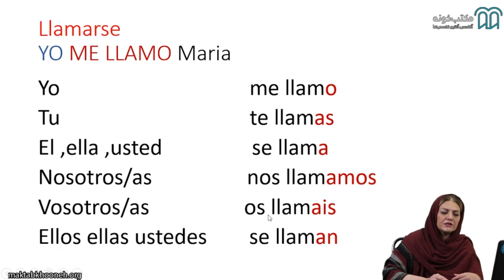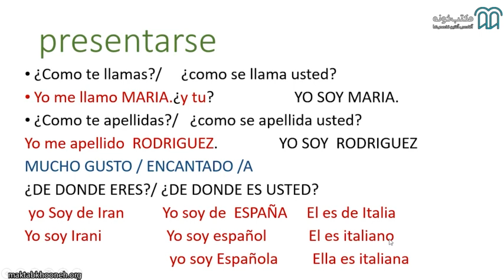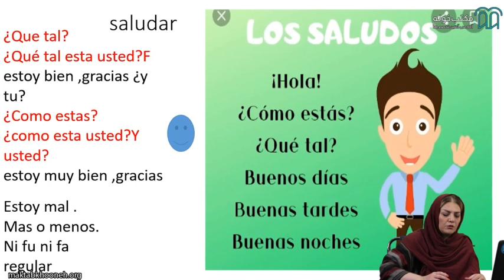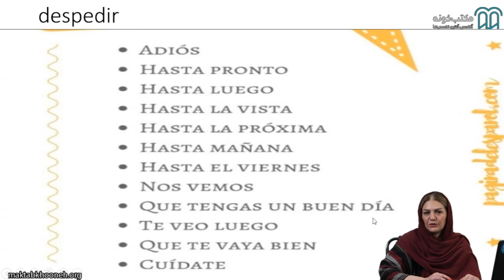آموزش مقدماتی زبان اسپانیایی سطح A1 قسمت ۴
هدف از تهیه این دوره تقویت چهار مهارت اصلی زبان اسپانیایی یعنی مهارت‌های شنیداری، خواندنی، شنوایی و نوشتاری در سطوح مقدماتی می‌باشد. این دوره بر اساس کتاب Nuevo Prisma که یکی از به روزترین و کامل‌ترین کتاب‌ها در زمینه آموزش زبان اسپانیایی، تنظیم شده است.

استاد: فرناز نایب‌الصدری

برای مشاهده آموزش مقدماتی زبان اسپانیایی سطح A1 در مکتب‌خونه از طریق لینک‌ زیر وارد شوید